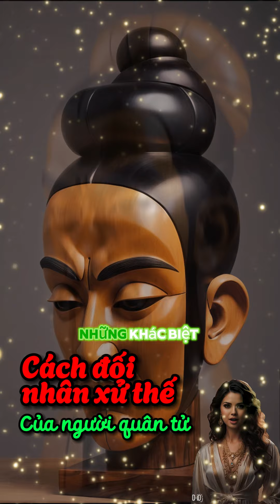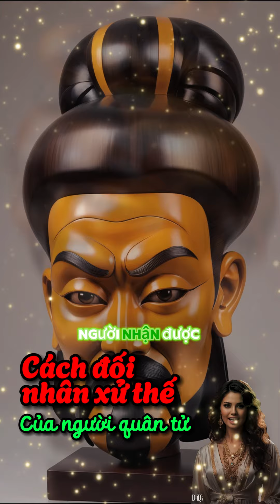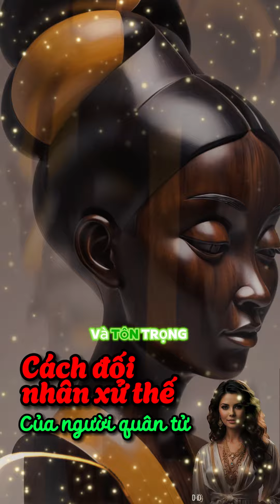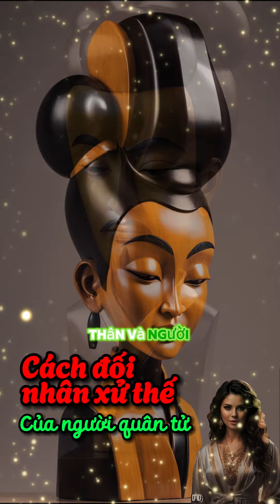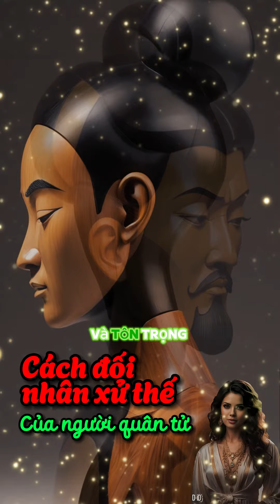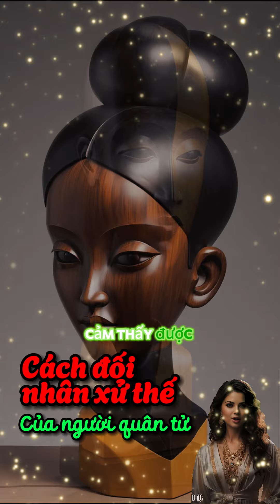Cách đối nhân xử thế của người quân tử | Ý nghĩa cuộc sống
Người quân tử trong tư duy phương đông thường được hiểu là người có phẩm chất cao đẹp, biết đối nhân xử thế một cách tôn trọng và công bằng. dưới đây là một số nguyên tắc mà người quân tử thường tuân theo trong giao tiếp và ứng xử với người khác.